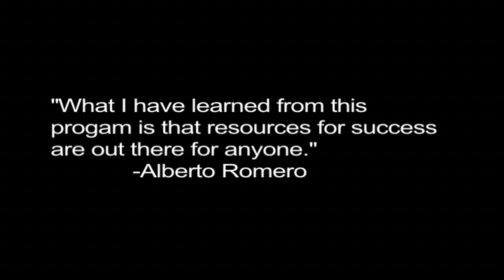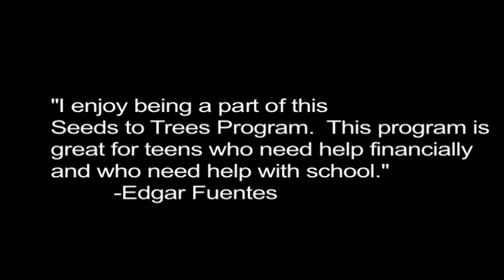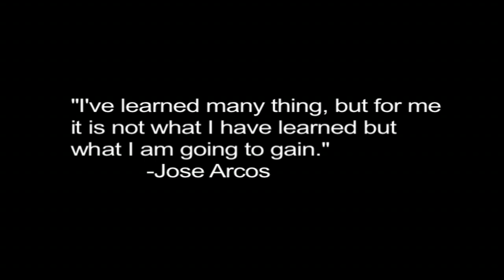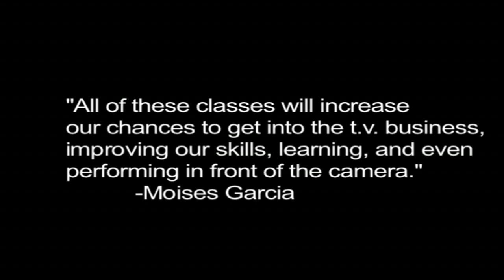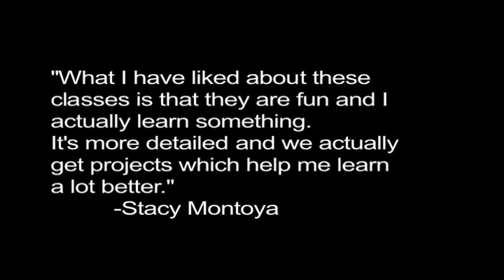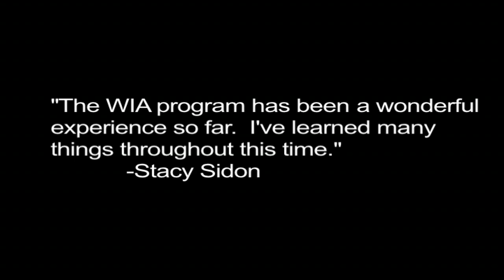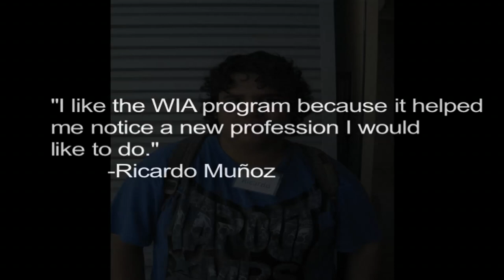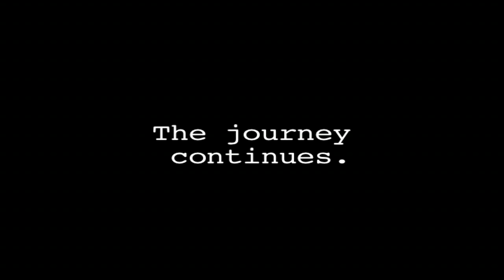Seeds to Trees Digital Media Technology Academy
20 participants of the Workforce Investment Act (WIA) grant that was awarded to the Santa Ana Public Library complete their introductory coursework.  This is a look into their hardwork and dedication.

*The Santa Ana Public Library has membership to ASCAP and all songs featured on this slideshow are under ownership by ASCAP.